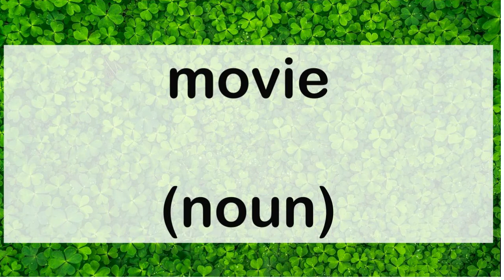762 movie noun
762 English word pronunciation: movie (noun)